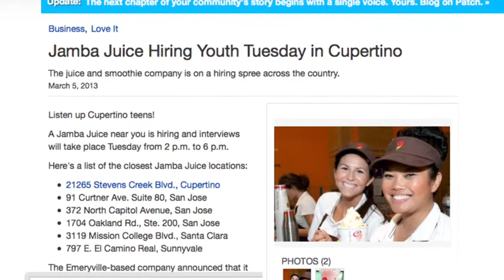Bay Area Leadership Foundation Corporate Citizen of the Year - Jamba Juice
Helping communities "Live Fruitfully" is at the heart of Jamba Juice's core values. For more than 20 years Emeryville-based Jamba Juice has been dedicated to its mission of inspiring and simplifying healthy living.

Jamba Juice is proud to work with numerous nonprofit organizations in the Bay Area, including the Treasure Island Job Corps and the United Way, through their National Hiring Day summer jobs initiative for disadvantaged youth.

Jamba's Chairman, President, and CEO, James D. White is the Executive Chair of the Northern California Chapter of the American Heart Association (AHA).  Under his leadership, Jamba Juice has accepted the AHA challenge to educate its customers about heart disease and is committed to raising more than $50,000 to support this worthwhile cause.

Jamba's Team Up For a Healthy America campaign leads national partners in addressing childhood obesity through donations of athletic equipment to schools in need.